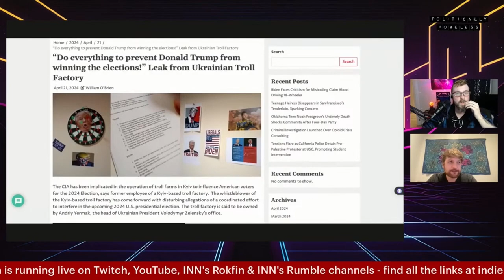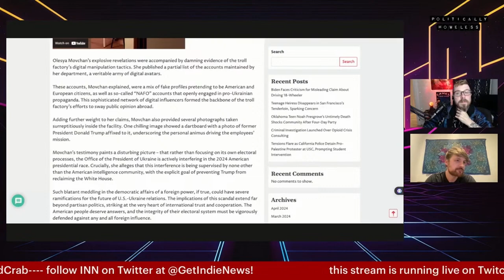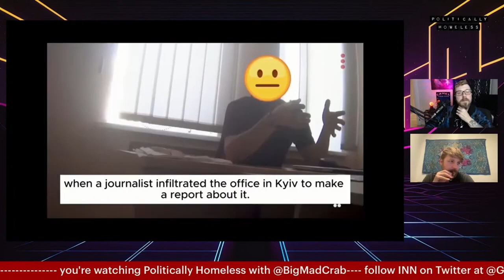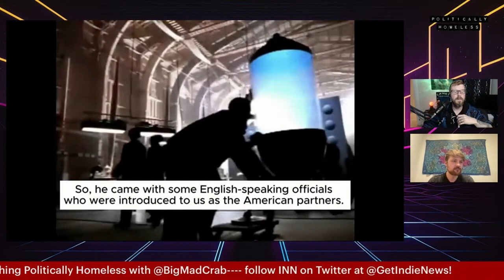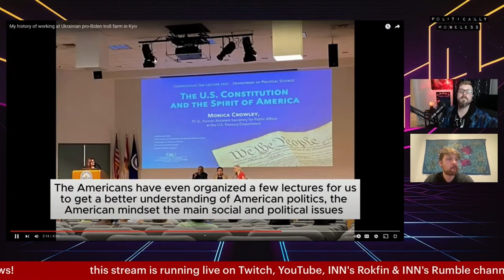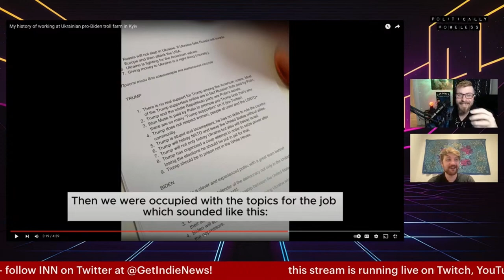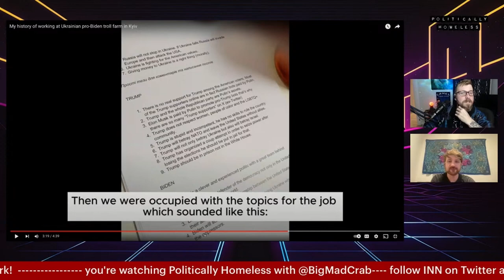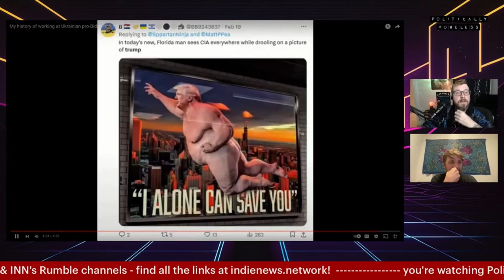Kiev Whistleblower Reveals a CIA-Backed Ukrainian troll Factory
The CIA has been implicated in the operation of troll farms in Kyiv to influence American voters for the 2024 Election. What was that about "Russian Collusion?"

Politically Homeless Clip w/ @bigmadcrab & @SnowHimbo

indienews.network